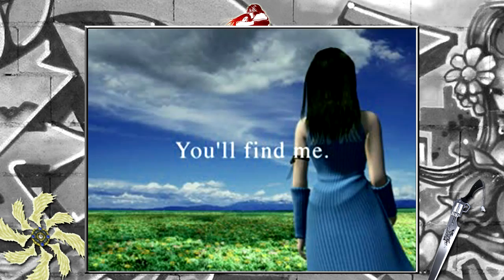Final Fantasy 8 en español: Episodio 1 - Una cicatriz en la cara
Comienza el Let's Play del Final Fantasy 8, uno de mis juegos favoritos, espero que lo disfrutéis.